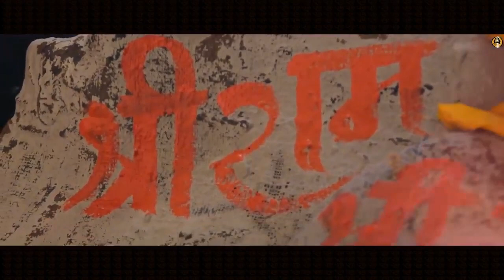Jai Shree Ram | Hansraj Raghuwanshi | Ayodhya Ram Mandir Song 2024 | Yug Ram Raj Ka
Jai Shri Ram | Hansraj Raghuwanshi | Ayodhya Ram Mandir Song 2024 | Latest Ram Bhajan Songs
➟ Produced By: Bholenath
🎬 Video Credits:
➟ Bhajan :- Jai Shree Ram
➟ Singer & Composer :- Hansraj Raghuwanshi
➟ Lyrics :- Ravi Chopra
➟ Project By Komal Saklani
➟ Video By 2 Directors
➟ Directed By : Neeraj K Rathi, Sohi Saini
➟ Editing and Colorist : Sohi Saini
➟ Digital Art - Nikhil Mishra Creations
➟ Harmonium Tabla & Dholak - Sarabjeet Singh (Shibhu Music )
➟  Mix/Mastered by Ankush sharma
➟ Male Choirs :- Deepanshu Jain , Neerrahi
➟ Female Choirs :- Vaishnavi Tiwari, Preeti Tiwari , Mehak Rana
➟ Percussions :- Vishal
➟ Drums :- Aman brar
➟ Harmonium :- Aman Rajpoot
➟ Acoustic Guitar :- Sunny Negi
➟ Bass Guitar :- Rahul
➟ Back Vocals :- Manish Musafir, Kanak Joshi,
➟ Bass :- Mayank Sharma
➟ D.O.P :- Rawhit
➟ Art Director :- Sonu Art
➟ Jimmy JIb :- Babu
➟ Makeup :- Abhi Makover
➟ Publicity Design :- Vk Editz & Manish Chauhan
➟ Production :- Team Guri